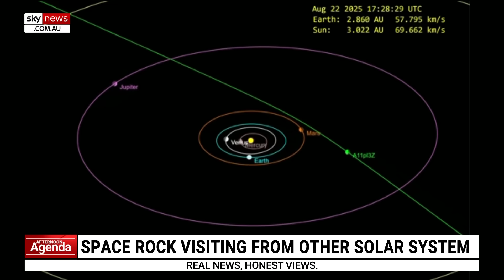'Similar to a nuclear bomb': Visual evidence for ‘double detonation’ stars found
ANU Astrophysicist and Cosmologist Dr Brad Tucker discusses newly discovered visual evidence of double detonation stars, likening them to a nuclear bomb.

“Big stars blow up usually in single explosions, what we have found is there’s a tonne of stars that are small old stars, something our sun will be in billions of years, and they blow up,” Dr Tucker told Sky News Australia.

“These stars somehow suck off mass from other stars and blow up.

“It’s kind of like a small detonation, triggers a bigger detonation in the core.

“Very much similar to a nuclear bomb.”